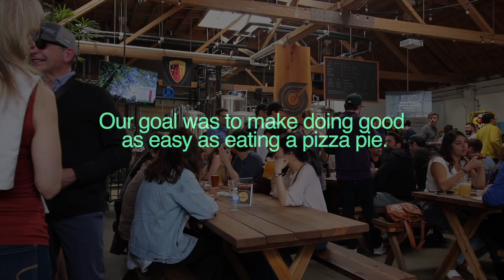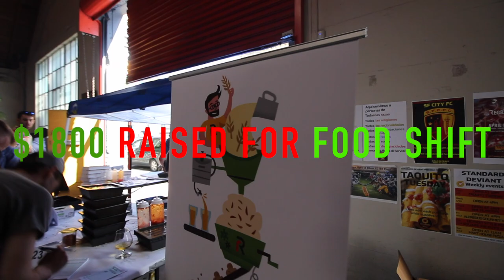Regrained & Square Pie Guys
A look at another delicious exploration into edible upcycling, this time in the form of Detroit Style Pizzas.

This innovative flour is made from the nutritious grain created every time that beer is brewed. Brewing beer extracts the sugar, but concentrates and leaves behind the other nutrients. SuperGrain+ offers more plant protein and fiber than every other grain flour on the market — while enhancing flavor and function.

SPG and ReGrained combined their talents to craft an original menu featuring upcycled SuperGrain+ pizza crust and locally sourced ingredients—hosted at San Francisco's Standard Deviant brewery.

All profits were donated to FoodShift, a nonprofit dedicated to developing solutions that reduce wasted food, feed communities, and provide jobs.

Thanks to those who came out to support!

Video Produced by: Ari Kishinevsky